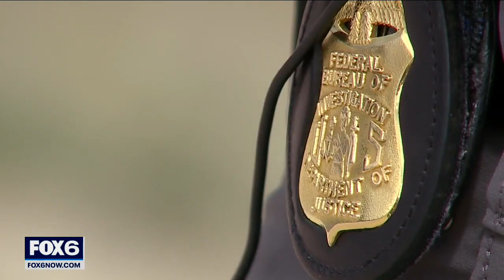Milwaukee FBI now hiring, what it takes to be an agent | FOX6 News Milwaukee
Do you want to become an FBI agent? There are a number of recruitment events across the country coming up in the next couple of weeks, including in Milwaukee.